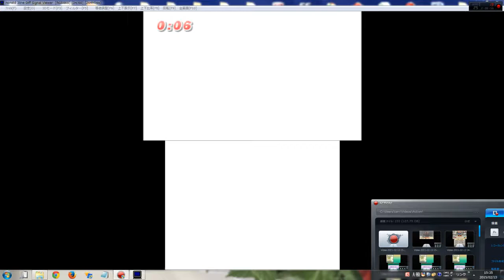実況プレイりょうちゃん5歳 黒鬼に挑戦 鬼 妖怪ウォッチ2真打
りょうちゃん5歳　黒鬼に挑戦